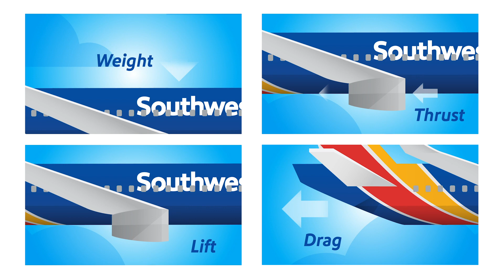Adopt-A-Pilot Virtual Lesson 1: Lift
Parents and Teachers: join Joe the Southwest Airlines Pilot as he demonstrates lift using regular household items! You can conduct this experiment yourself, at home or in the classroom!